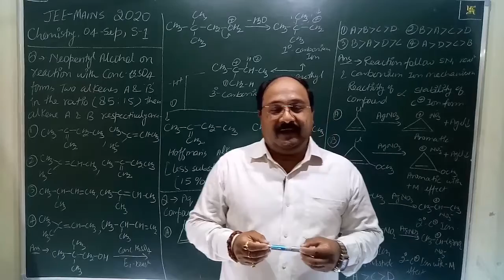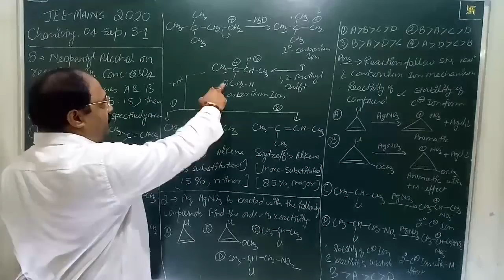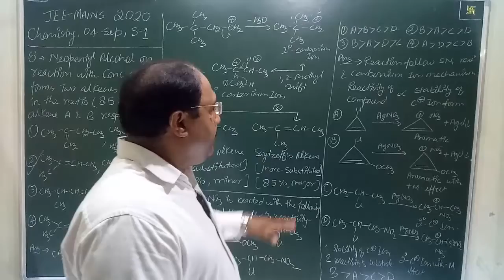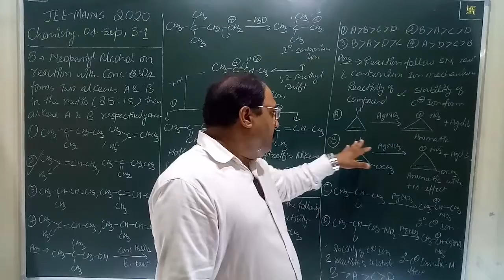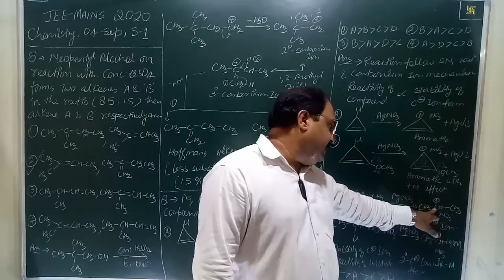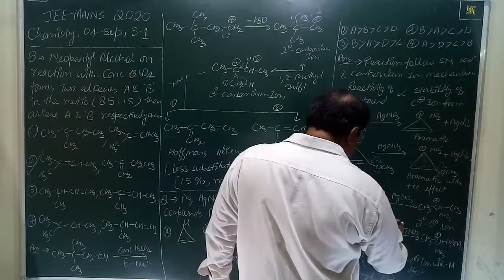255#IITJEEMAINS2020,P6,04 SEPTEMBER,SHIFT-1,MORNING,CHEMISTRY SOLUTION